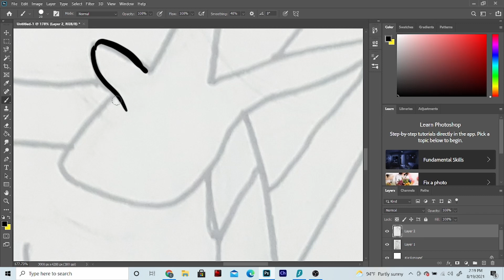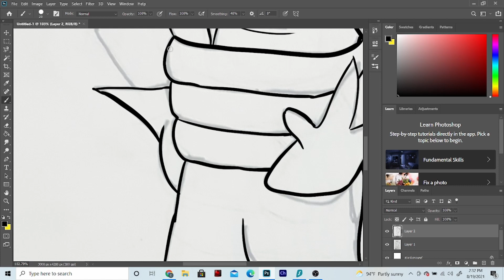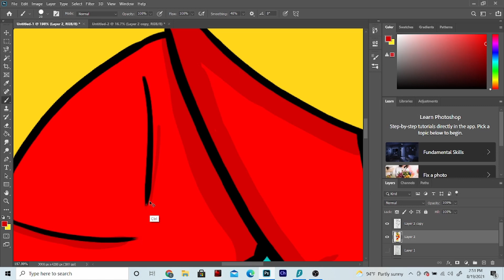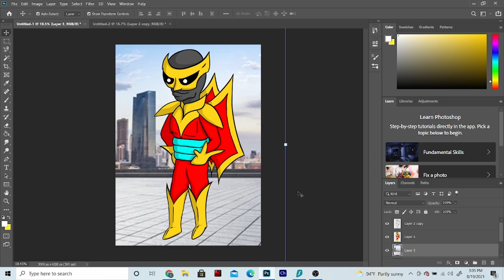Kids art I redraw "Banana Man"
Kids art redrawn by teacher. kids artworks redrawn as cute characters for students. Go to Facebook page and you can download free coloring in pictures.